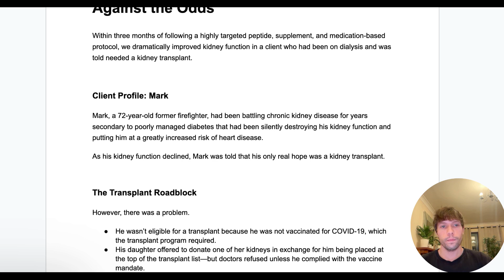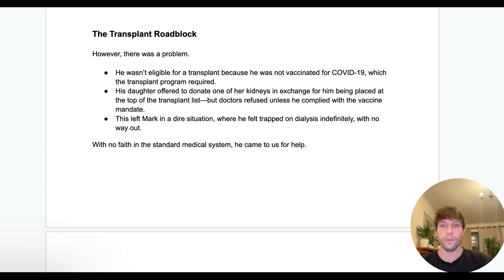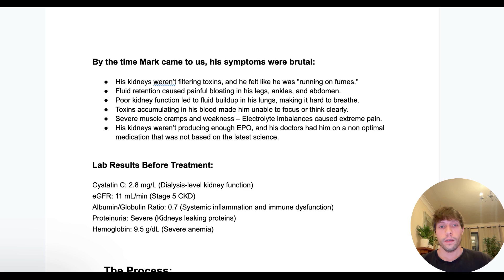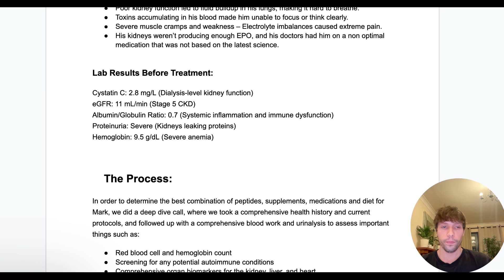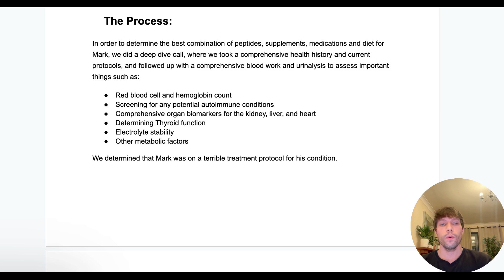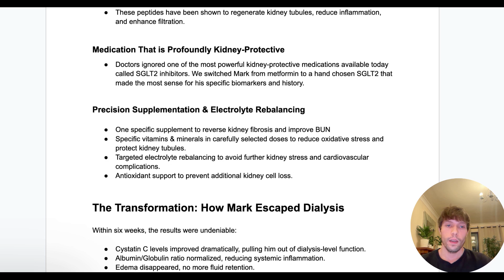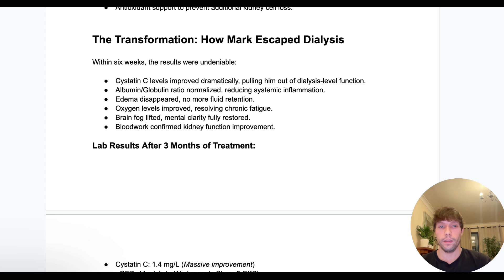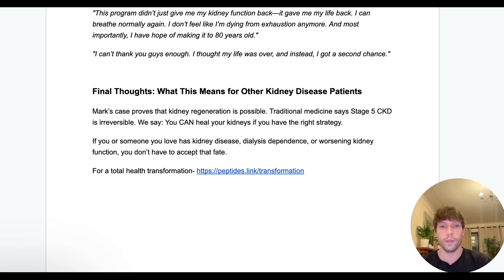Case Study: How He Escaped Dialysis & Reversed Kidney Disease